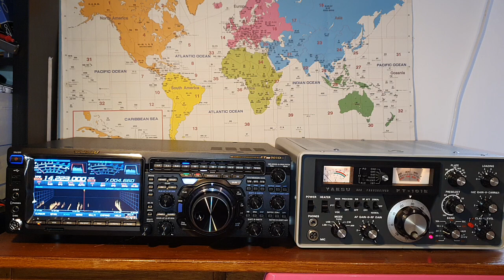Yaesu FTDX-101D vs Yaesu FT-101E: Side-by-Side Reception Comparison - Unveiling the Evolution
📡 Dive deep into the world of HF transceivers with our comprehensive side-by-side reception comparison of the Yaesu FTDX-101D and Yaesu FT-101E! Join us as we dissect the technical nuances, explore the features, and unveil the evolution of Yaesu's iconic transceivers in this detailed review. 🛰️🔊

1. Design and Build Quality:
The Yaesu FTDX-101D boasts a modern design with a large, intuitive colour display and a streamlined user interface. In contrast, the FT-101E, a vintage classic, showcases the robust build typical of transceivers from its era. We'll explore the evolution of design principles, materials used, and ergonomic considerations in these two models.

2. Frequency Coverage and Bands:
Both transceivers cover a wide range of HF bands, but the FTDX-101D often features extended frequency coverage and additional bands compared to the FT-101E. We'll delve into the specific frequency ranges, modes, and the flexibility each transceiver offers for varied operating conditions.

3. Receiver Sensitivity and Selectivity:
A crucial aspect of any HF transceiver is its receiver performance. We'll compare the sensitivity and selectivity of the FTDX-101D and FT-101E, considering factors such as blocking, adjacent channel interference, and noise reduction capabilities.

4. Signal Processing Technology:
The FTDX-101D incorporates advanced signal processing technologies, including DSP (Digital Signal Processing), to enhance reception and mitigate interference. We'll explore how these technologies contribute to improved signal clarity, reduced noise, and enhanced overall performance compared to the more analogue nature of the FT-101E.

5. Display and User Interface:
A modern touch-color display characterizes the FTDX-101D, offering an array of visual information and settings. Meanwhile, the FT-101E employs a more traditional analogue display. We'll discuss how these differences impact user experience, ease of operation, and customization options.

6. Power Output and Modulation:
Comparing the power output and modulation capabilities is essential for understanding each transceiver's transmitting capabilities. We'll look at how the FTDX-101D and FT-101E handle power levels, modulation modes (AM, SSB, CW), and the impact on signal quality.

7. Additional Features and Connectivity:
Explore the additional features that set these transceivers apart, including built-in antenna tuners, digital modes support, and connectivity options for accessories. Understanding these features is crucial for operators looking to integrate their transceivers into a broader amateur radio setup.

8. Evolution in Technology:
Highlight the technological advancements and design evolution evident in the transition from the FT-101E to the FTDX-101D. Discuss how these advancements contribute to improved performance, user convenience, and the overall radio operating experience.

9. Community Feedback and User Experiences:
We'll gather insights from the amateur radio community by incorporating user feedback and experiences with both transceivers. Real-world experiences contribute to a more comprehensive understanding of how these transceivers perform in various operating conditions.

Join us on this technical journey as we compare the Yaesu FTDX-101D and Yaesu FT-101E in a side-by-side reception comparison. 🚀📻